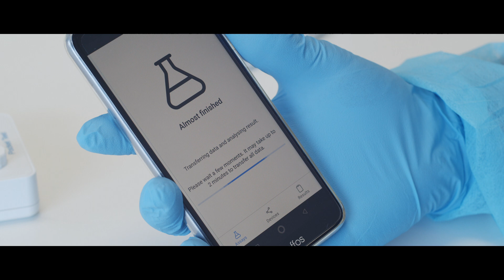Developing a pocket-size test for COVID-19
STAB VIDA, a company that is part of the NOVA University Lisbon ecosystem, developed a  pocket-size test for COVID-19 providing an easy way for people to test themselves at home in a simple, acessible and rapid way.